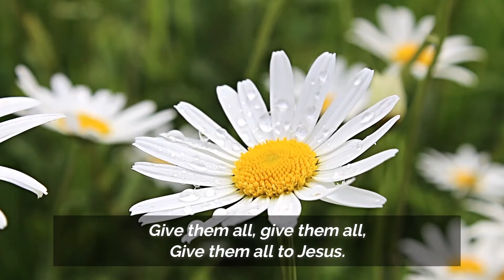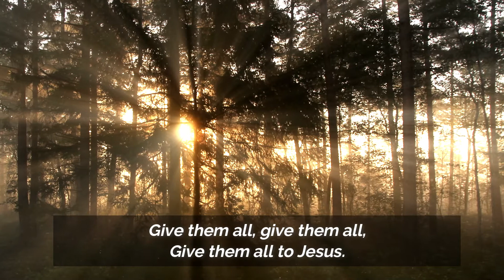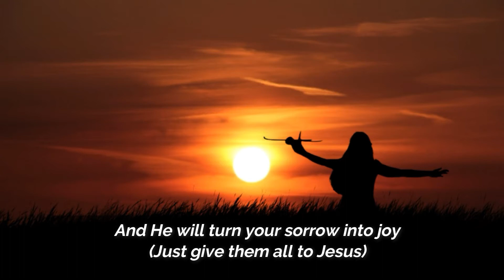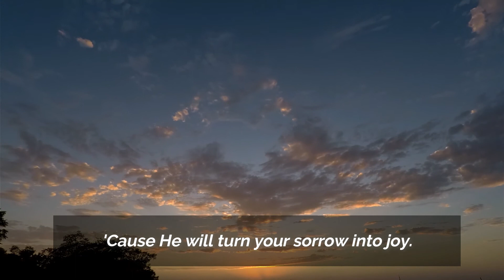Give Them All To Jesus Evie Tornquist with Lyrics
Give Them All to Jesus was recorded by Evie Tornquist in the early '80s and appears on her album Evie Favorites Vol. 1. This is a classic song that needs to be heard by a new generation. Beautiful melody, lyrics and voice!

Lyrics:
Are you tired of chasing pretty rainbows?
Are you tired of spinning round and round?
Wrap up all the shattered dreams of your life
And at the feet of Jesus lay them down.

Give them all (give them all)
Give them all to Jesus
Shattered dreams, wounded hearts, broken toys.
And he will turn your sorrows into joy.

He never said you'd only see sunshine
He never said there'd be no rain
He only promised us a heart full of singing
That's the very thing that once brought pain.